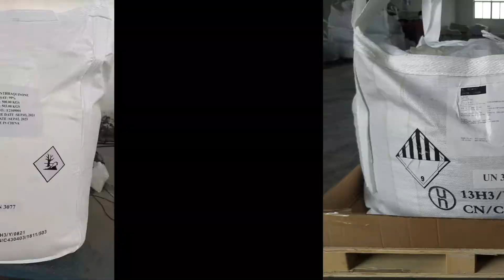2-Ethyl anthraquinone (2-EAQ)Raw Material for Hydrogen Peroxide CAS: 84-51-5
2-Ethyl anthraquinone (2-EAQ)
Raw Material for Hydrogen Peroxide
CAS: 84-51-5
REACH, ISO, SGS available
ISO & BV Certified Factory: Shandong Yubin Chemical Co Ltd